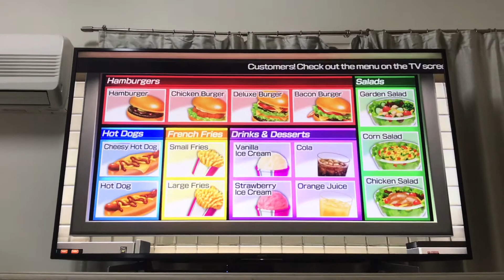Wii Party U #8- Fast food frenzy